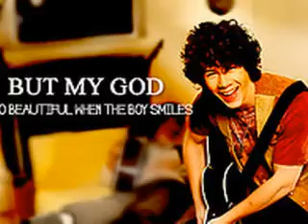Forever & Always? [10]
okayyy so that chapter sucked so im gonna post another for you!!!
MAKE SURE YOU READ CHAPTER 9!

I woke up the next morning, sick to my stomach. In the last week, I had gone from having an incredible life, to feeling hopeless. I had an amazing best friend, his three incredible brothers, and his new found love who was always a blast to be around. It was nice to have a girl to talk to once in awhile, not that I couldn't talk to any of the boys about anything. It's just...changed... she's different and Nick's Different... it seems as if Emily has been putting on this whole little act the entire time.

I hate to be negative, but Nick had changed so much since the night Emily went to dinner with us. No one had seen him at all the last few days. Regardless though, he had a mind of his own, and he could never blame his actions or his attitude on Emily. And to top it all... Emily cheats.

I was storming around the hotel room, cleaning anything I could out of sheer frustration. Hearing 'Go to hell' and 'i hate you', from anyone was enough to break my heart, but from Nick? That was a whole different game. It didn't even have anything to do with the fact that he had never even LOOKED at me in an insulting way, let alone talked to me like he had been. That's just not who he was raised to be, and not who he had chose to be on his own, either.
He is my best friend. Not the stereotypical 'BFF!' definition that high school girls have, where there's a new one every month, as soon as things get rough.

I put the iPod on shuffle and turned it up as loud as it would go as I turned the vacuum on and rolled it across the tan carpet.

'Always and Forever' weren't just words to us. They had meaning. Life had thrown our friendship so many turns, bumps, fast balls and curve balls. Sometimes they crippled us, but we had never failed to help each other up, even when he was thousands of miles away, playing his guitar for thousands of screaming girls.
Call me cliché, but we was always my shoulder to cry on, my person to laugh, scream, mope and freak out with. And now I was feeling like all of that was gone.
Even when we were arguing, I always knew without a doubt that it would always be okay. I had based the solidity of my life around our friendship for the last ten years, day in and day out. I knew that Kevin and Joe love me like I was blood, in the same way that Nick did... DID. But when it came down to it, I WASN'T blood, and if Nick and I stopped talking, they would eventually filter out of my life too.